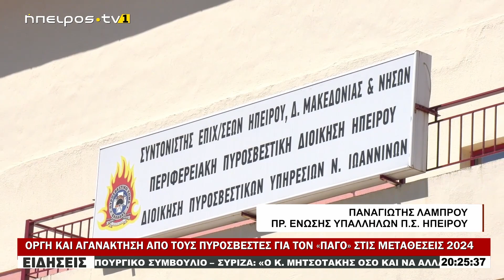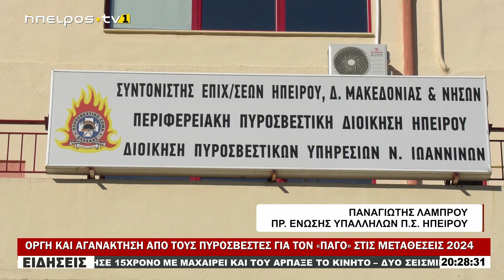ΟΡΓΗ ΚΑΙ ΑΓΑΝΑΚΤΗΣΗ ΑΠΟ ΤΟΥΣ ΠΥΡΟΣΒΕΣΤΕΣ ΓΙΑ ΤΟΝ «ΠΑΓΟ» ΣΤΙΣ ΜΕΤΑΘΕΣΕΙΣ 2024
|ΟΡΓΗ ΚΑΙ ΑΓΑΝΑΚΤΗΣΗ ΑΠΟ ΤΟΥΣ ΠΥΡΟΣΒΕΣΤΕΣ ΓΙΑ ΤΟΝ «ΠΑΓΟ» ΣΤΙΣ ΜΕΤΑΘΕΣΕΙΣ 2024| 14/06/2024